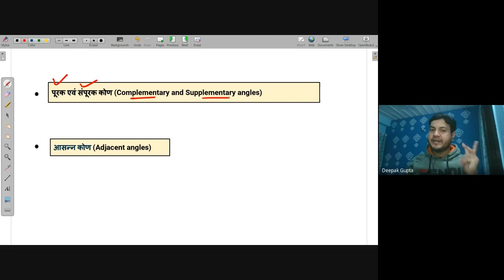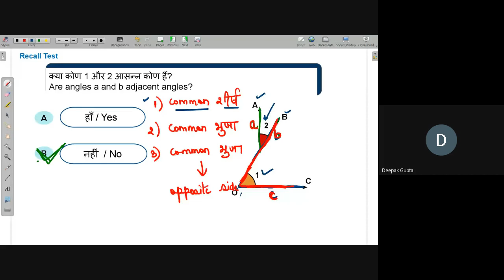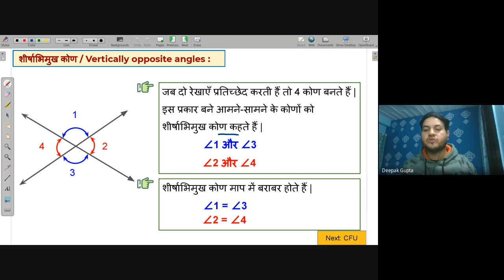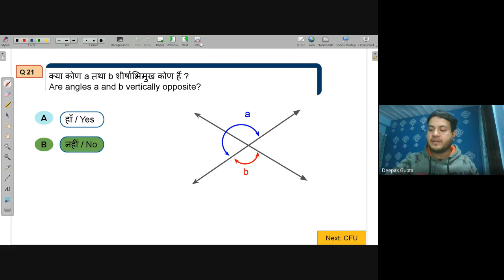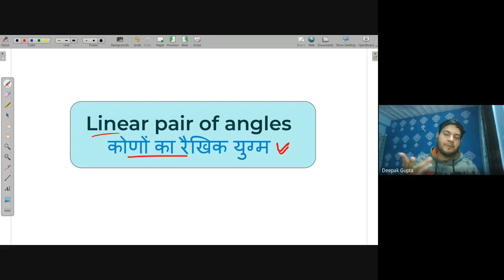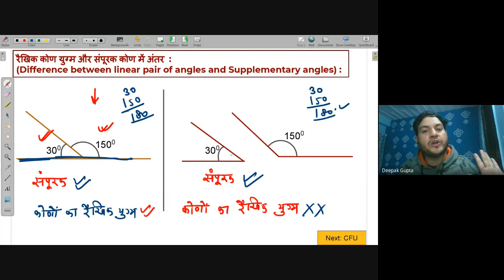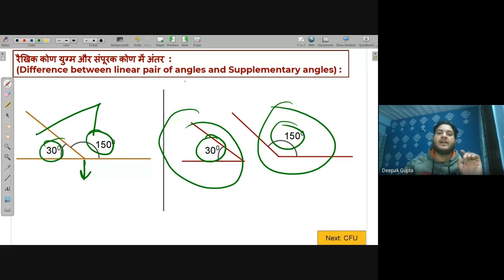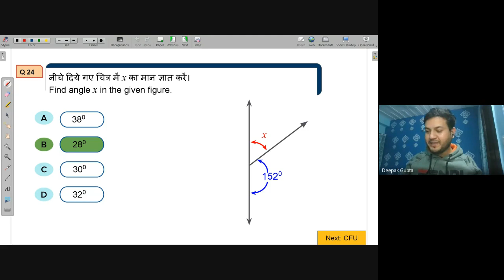Vertically Opposite Angles, Linear pair of Angles | Free Maths Live Class Avanti | 2nd Nov. 2021